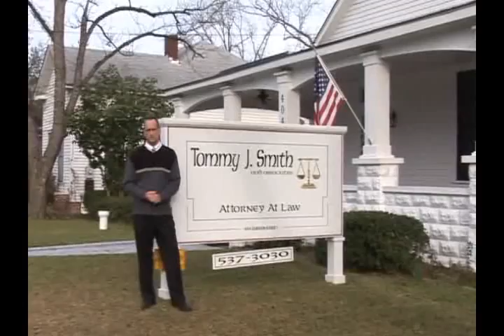Tommy J. Smith & Associates P.C. ( Accident Attorney Vidalia Georgia )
Tommy J. Smith & Associates P.C.
A Vidalia Georgia Law Firm specializing in
Personal Injury, Workers Compensation, Social Security Disability, Law Office,  Tommy J. Smith, Toombs County, Georgia, 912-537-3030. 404 Durden Street,
Join us on Facebook. If you've been hurt in a wreck hurt at work, or have been turned down in social security disability, Lawyer Tommy J. Smith.